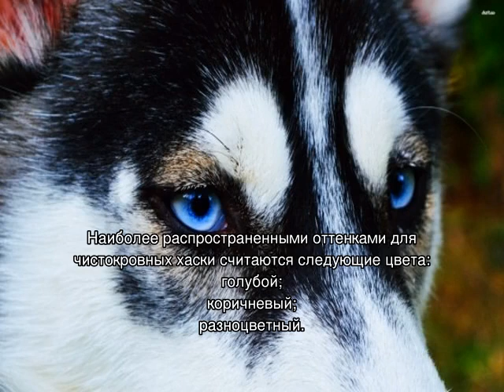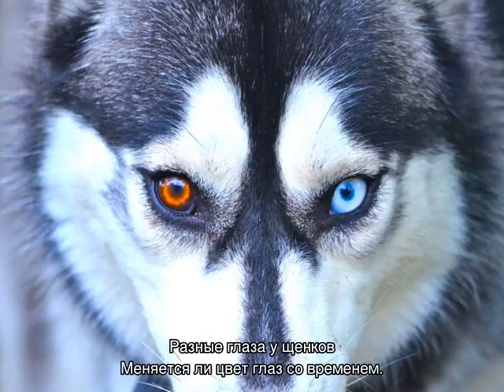Хаски с разными глазами: с голубыми и карими, арлекины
Существуют ли хаски с разными глазами и по каким причинам возникает такое явление. Обзор самых распространенных цветов. Что такое гетерохромия, ее причины. Какие существуют разновидности разноглазости у таких собак. Меняется ли цвет со временем.